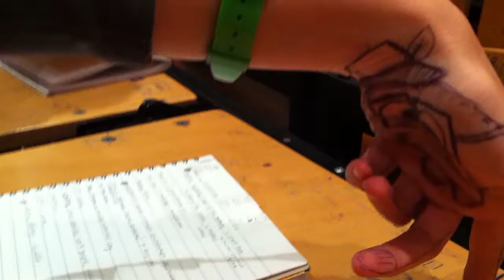Dancing fingers Sidney Bechet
best way to listen to jazz in the class.
Asi se aprecia mas la música carajo. cuando tu profe es demasiado aburrido :)